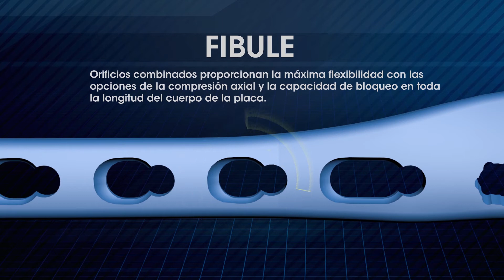Placa Fibule marca Traufix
¡Conoce la nueva Placa Fibule de marca Traufix!
Innovador diseño anatómico en forma y con perfil bajo, tanto en la porción distal como en la diáfisis del peroné.
Los orificios con ángulo variable en la parte distal ayudan a alcanzar fragmentos en distintos ángulos gracias a que se tienen 15° grados de movimiento perimetral. Cuenta además con orificios combinados que proporcionan la máxima flexibilidad con las opciones de la compresión axial y la capacidad de bloqueo en toda la longitud del cuerpo de la placa.

Admite agujas de Kirschner de hasta 1.6 mm para fijar provisionalmente la placa al peroné distal, así reducir provisionalmente los fragmentos articulares y confirmar la situación de la placa con respecto al peroné distal.